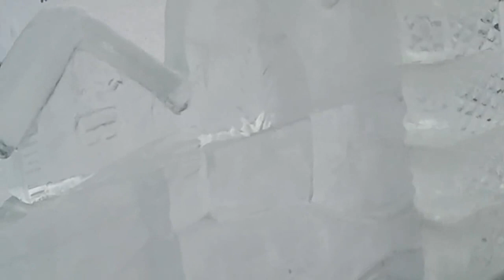Самара, площадь им. Куйбышева, ёлка и ледяные фигуры.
Площадь им. Куйбышева, театр оперы и балета, Ёлка и ледяные фигуры в городе Самара. Мороз был -15 градусов.
Шум за кадром это рядом производят обрезку деревьев, да да в январе обрезка деревьев!